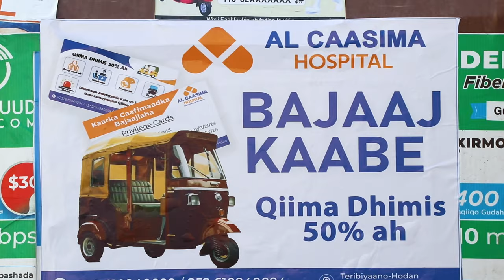RW Xamse ''Muse biixi waagii uu ahaa sarkaalka hadii uu arki laha qof soomaali kala goyn..''.